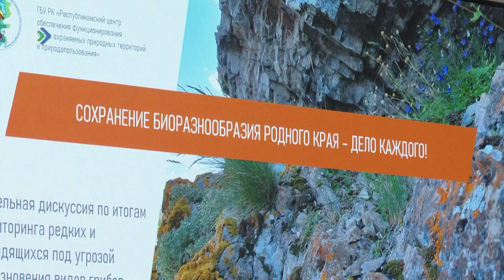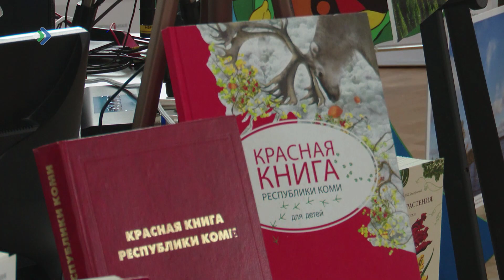Ученые начали подготовку к изданию новой редакции «Красной книги Республики Коми»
Ученые начали подготовку к изданию новой редакции «Красной книги Республики Коми». Редкие и находящиеся под угрозой исчезновения виды грибов, растений и животных уже посчитали.